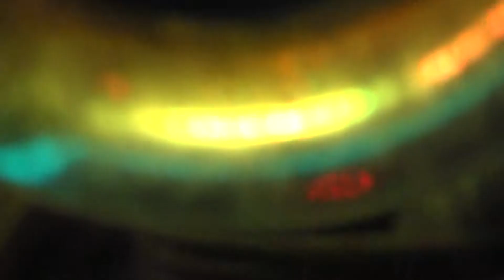Behind the Curtains S4 Ep-12 The Mixx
Behind the Curtains out on location with Jimmy McConnell Big Band